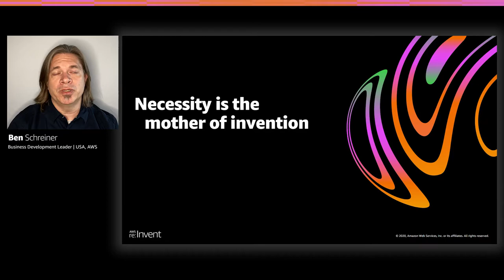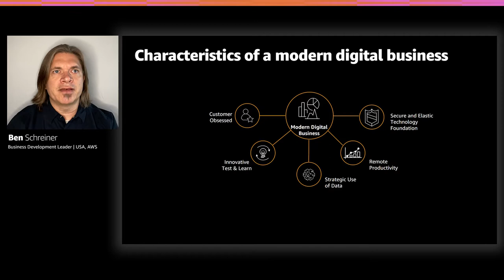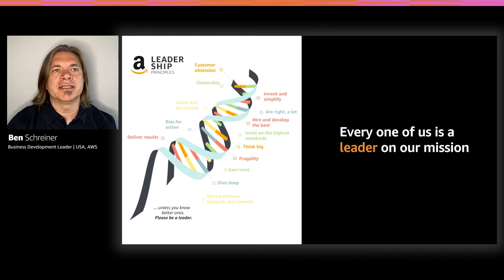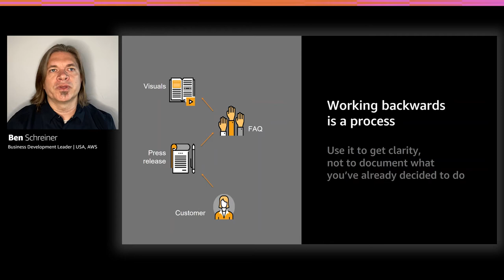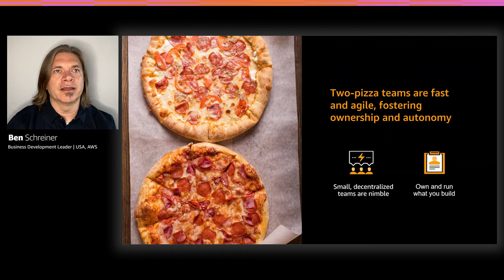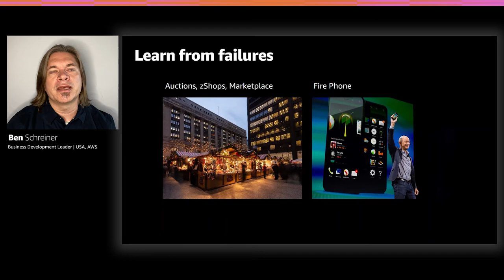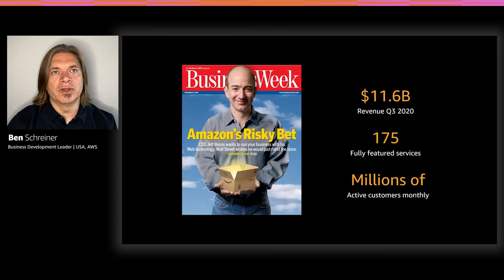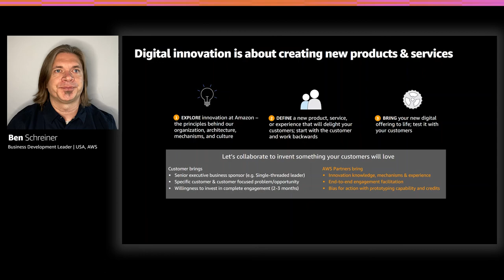AWS re:Invent 2020: The value of innovation in challenging times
During challenging times, many companies pause on innovation. History shows that companies that find the right balance between efficiency and innovation have a higher probability of long-term success. Come learn how AWS can help your company innovate.